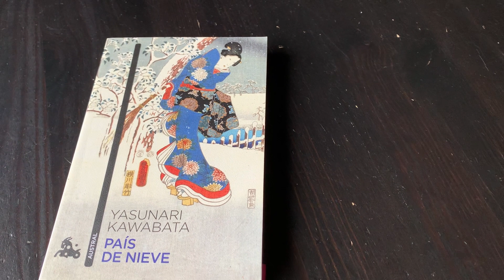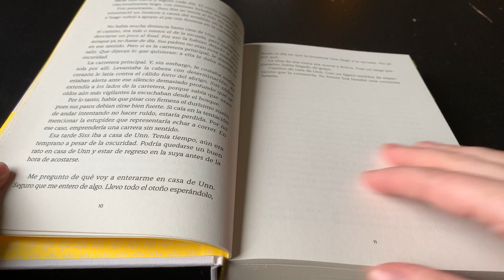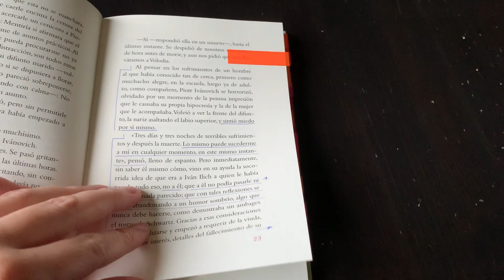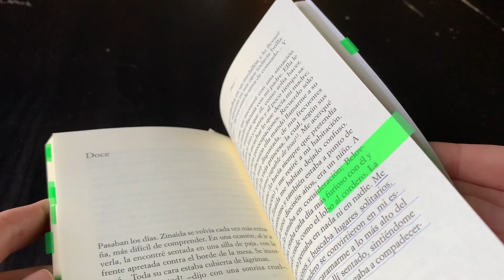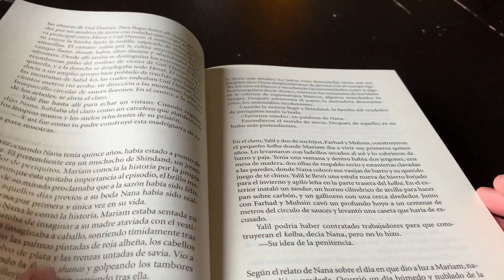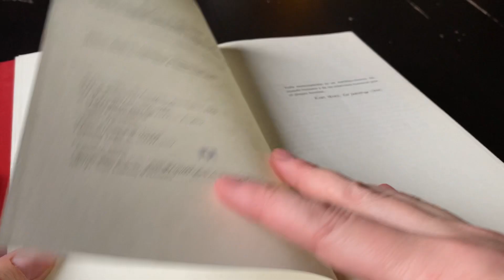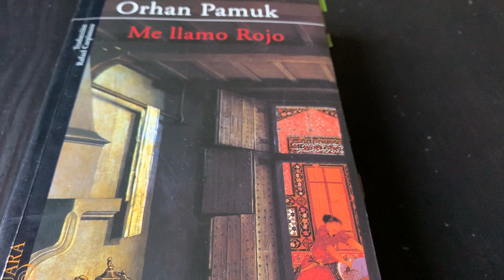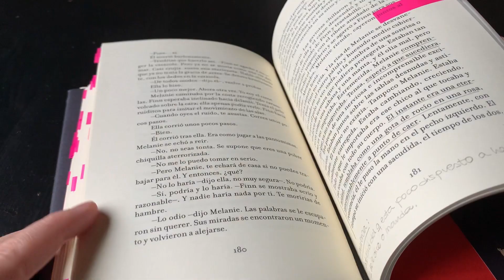Mis 10 MEJORES LECTURAS de 2021 ✨ 📚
📚 ✨  Os cuento sobre los 10 libros más especiales que leí este año. Lecturas muy diversas, con las que viajamos por Japón, Noruega, Rusia, India, Afganistán, la Inglaterra Victoriana, el Estambul del s. XVI, y mucho más...

¿Cuál ha sido tu libro favorito del año?  ✨  📚

LIBROS MENCIONADOS en el vídeo:

1. País de nieve, Yasunari Kawabata.
    Traducción del japonés de César Durán
    Editorial Austral

2. El palacio de hielo, Tarjei Vessas.
    Traducción del noruego de Kristi Baggethun y Asunción Lorenzo
    Editorial Trotalibros

3. La muerte de Ivan Illich, Lev Tolstói.
    Traducción del ruso de Víctor Gallego
    Ilustrado por Agustín Comotto
    Editorial Nordica Libros

4. Primer amor, Iván Turguénev
    Traducción del ruso de Natalia Dvórkina
    Editorial Alianza

5. Las bestias olvidadas de Eld
    Traducción del inglés de Rebeca Cardeñoso
    Editorial Durmevela

6. Mil soles espléndidos, Khaled Hosseini
    Traducción del inglés de Gema Moral Bartolomé
    Editorial Salamandra

7. El dios de las pequeñas cosas, Arundhati Roy
    Traducción del inglés de Cecilia Ceriani y Txaro Santoro
    Editorial Anagrama

8. La mujer del teniente francés, John Fowles
    Traducción del inglés de Ana María de la Fuente
    Editorial Anagrama

9. Me llamo Rojo, Orhan Pamuk
(edición DeBolsillo)
    Traducción del turco de Rafael Carpintero
    Editorial Alfaguara

10. La juguetería mágica, Angela Carter
      Traducción del inglés de Carlos Peralta
      Editorial Sexto Piso

💖💕  Las cosas que uso para escribir:

🖱 Mi ratón  inalámbrico:

⌨️  Mi teclado inalámbrico:

 🖥  Mi  monitor:

Es un monitor panorámico, lo me permite tener varios documentos para en paralelo de manera muy cómoda y hacer revisiones.

🖋  Mi pluma:

Es una pluma muy recomendable para empezar, tiene una relación calidad-precio casi inmejorable. La mía es negra, pero la hay en muchos colores diferentes.

📓 Cuaderno que uso:

Normalmente uso el negro, pero tienen muchos colores, y hay varias opciones para las páginas: en blanco, rayas, cuadros o puntos.
A mí me gustan más los de puntos.
El papel es de 80g/m2 y no traspasa con la pluma. Yo uso el tamaño A5, pero hay también más grande (A4), y más pequeños (A6).

*** Algunos de los enlaces son afiliados, esto quiere decir que si compras algo a través de mi enlace, lo que sea, no necesariamente lo que yo recomiendo, obtengo una pequeña comisión, SIN COSTE ADICIONAL PARA TÍ.